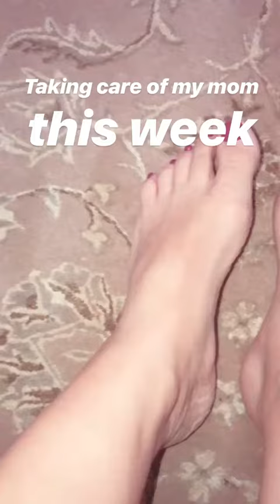BEBE REXHA @BEBEREXHA INSTAGRAM STORIES COMPILATION 31 DE JULIO DEL 2018